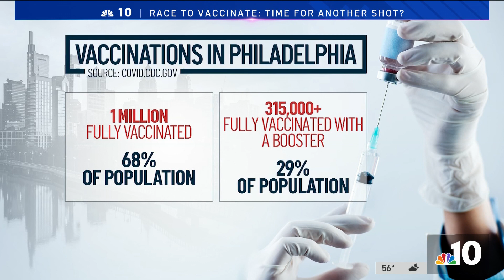Experts Say Another COVID Booster Is Needed to Prevent Another Spike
While COVID cases are dropping, health officials say another booster is needed to prevent another spike from occurring. NBC10’s Leah Uko gets reactions from people in our area.